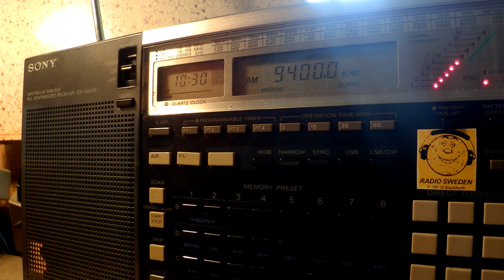30 07 2016 UNIDentified station with Egyptian music 1029 on 9400 unknown tx site